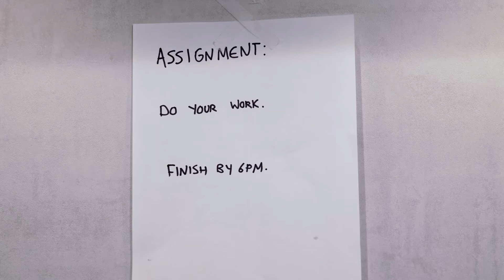Energy Sauce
Don't take the sauce.

Gnossienne, 1. Lent - Erik Satie